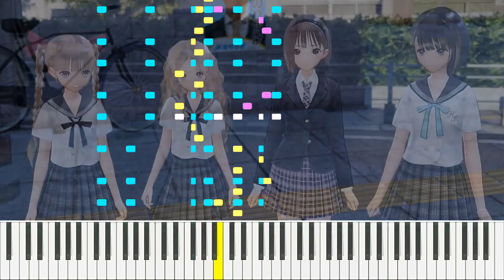BLUE REFLECTION: Second Light "Discontinuity of Existence" Computer Music Ver.1.0.0